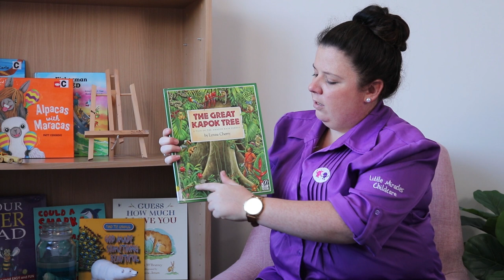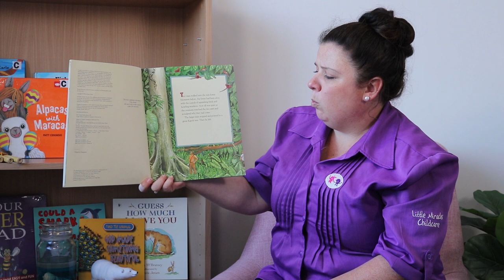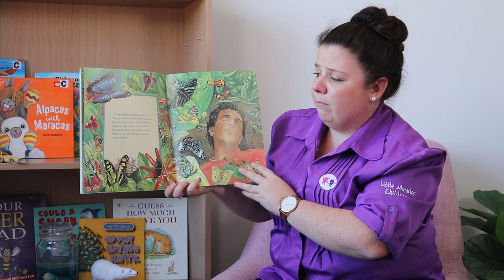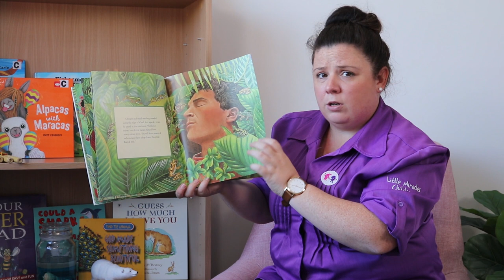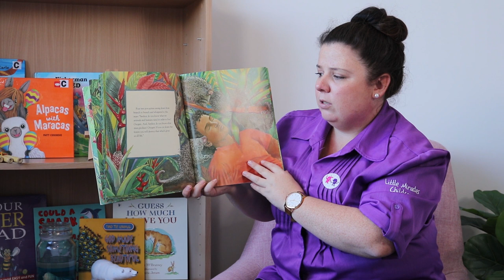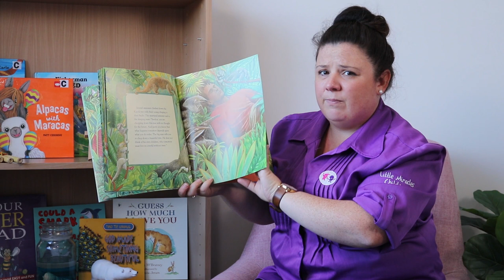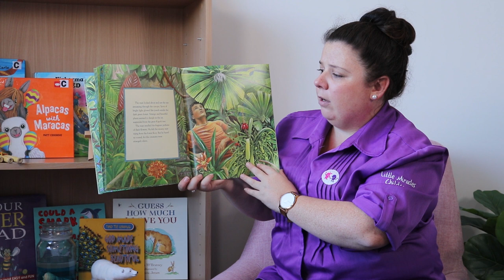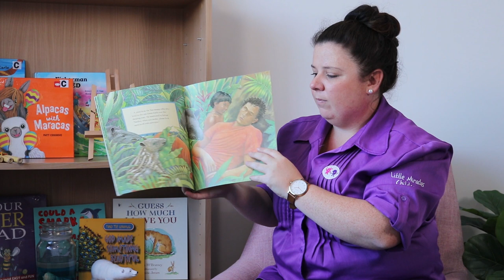Hometime with Robbie and Susie - South America - Bolivia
Today we are closing out South America week by exploring Bolivia which is home to the Amazon rainforest. We read The Great Kapok Tree,  learn about the rainforest, sings songs about the rainforest canopy and a boa constrictor! We then learn how to make our own boa constrictor.
We have had so much fun with South America week, come and join us on our last day.